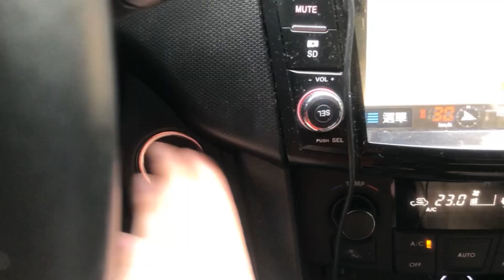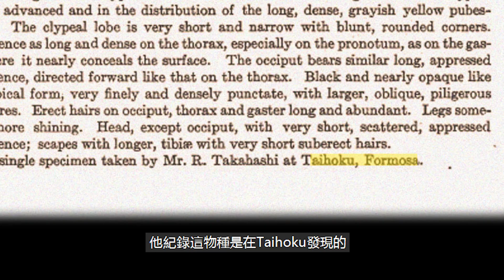臺灣最大的螞蟻，居然超過2公分！Ft. 台北巨山蟻 LARGEST ANT in Taiwan! Over 2CM!?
My VERY FIRST Youtube Video, hope you enjoy :).
我的第一個Youtube影片!! 介紹 台北巨山蟻

Soldier marching 行啟記念寫真帖，1923年
Book Source: 1927年出刊的美國博物館通訊(American Museum Novitates)，昆蟲學家 William Morton Wheeler